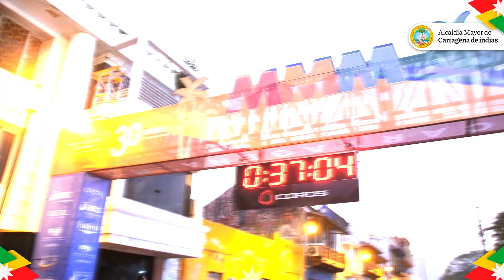Más de 8.000 corredores participaron de la Media Maratón del Mar 2024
La Media Maratón del Mar ya completa siete versiones y se destaca como una de las más hermosas carreras que se corren en el país.

Una jornada llena de energía, pasión y mucho brillo para  las calles de Cartagena en la Media Maratón del Mar. Acogida por más de 8000 participantes, quienes reconocieron y valoraron la belleza de este desafío. Este video captura la intensidad de cada paso, el resplandor de la ciudad y la admiración compartida por la magia de Cartagena en un día lleno de retos y logros.